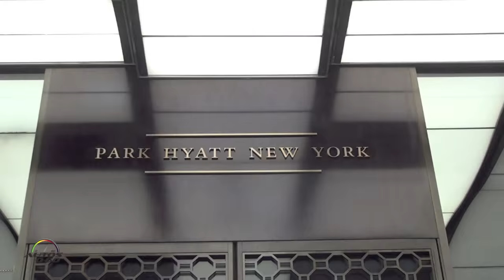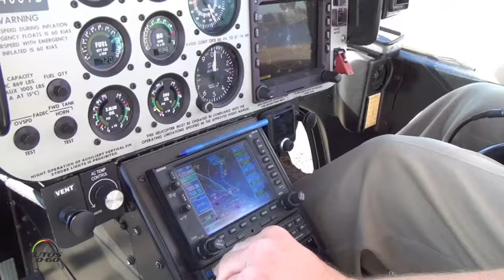Helicopter ride from New York City to the Monticello Motor Club with BMW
Helicopter ride from New York City to to the Monticello Motor Club to drive the 2016 BMW 7 Series.